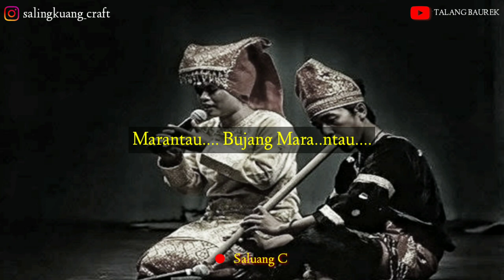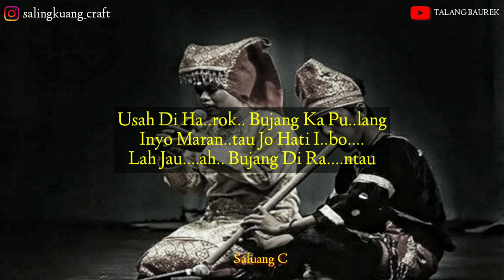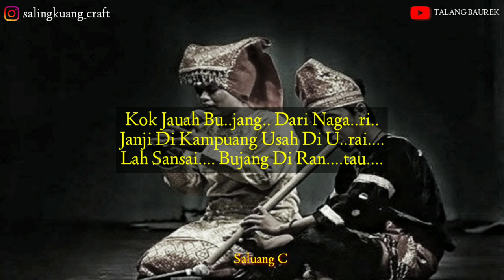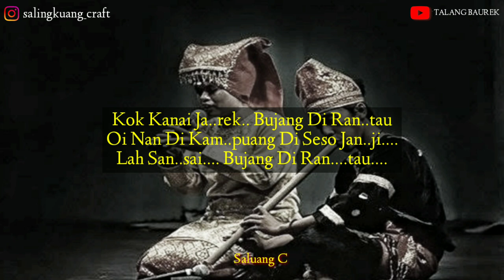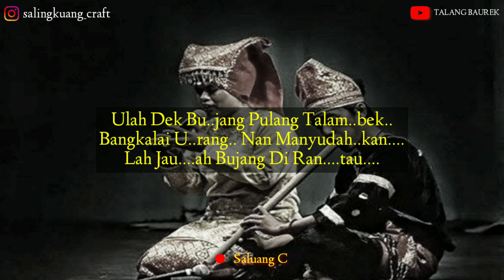Saluang Bujang Marantau || Talang Baurek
Saluang Klasik Bujang Marantau